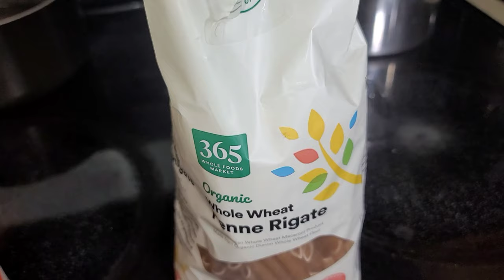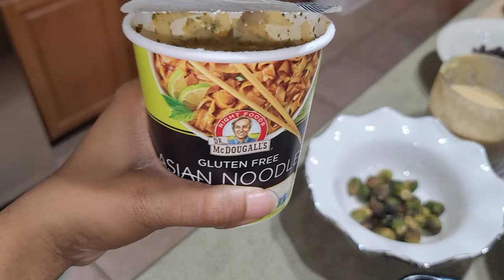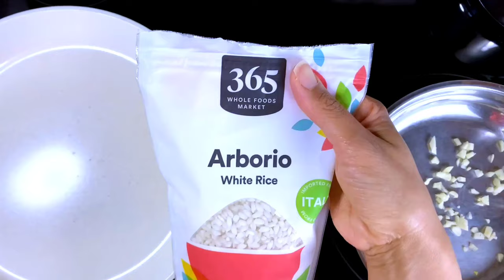Starch Solution Weight Loss | High Carb Low Fat WFPB Recipes | 20$ Grocery Haul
In this Starch Solution weight loss video, I show you High Carb Low Fat WFPB Recipes from our $20 Grocery Haul from Whole Foods. This is a collab with Ms. Lee from Starch With Plants. Me and my mom have been enjoying a vegan lifestyle for over 6 months and have lost weight on The Starch Solution diet by Dr. John McDougall. We love sharing what we are eating to lose weight and the behind the scenes Grocery Hauls!  If you want more vegan budget videos please let me know in the comments and we will do more plant based vegan grocery hauls and bring you more low calorie density vegan meals!  HCLF and WFPB is the best way of life!

Take The $20 Challenge Tag us

Amazon Links to My FAVORITE  Products I love to use on Starch Solution

Organic Cacao Gluten free Powder, Non-GMO,-Free Superfood (16 oz.)

D'vash Organic Date Syrup With Cayenne Pepper

Date Nectar

Andrew Lessman Essential 1 Vitamins

Andrew Lessman Green Foods Complex

Andrew Lessman MSM 500

Kirkland B12 Quick Dissolve

Kirkland Vitamin C Chewable

Teeccino Sampler

The 400 watt Ninja Blender

Dr. Shicas Pure Vanilla Powder

Kal Sure Stevia

2 Pack Brown Sugar Swerve

Vanilla Vega Shakes

enfuso peach balsamic vinegar

Orrington Farms Vegan Vegetable Broth Base

Orrington Farms Variety Pack Vegan Broth Base

The Green Pans